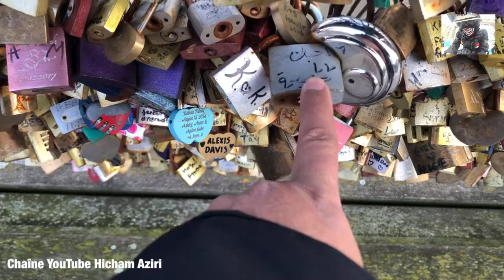باريس على ايقاع انغام لمشاهب الغادي بعيد